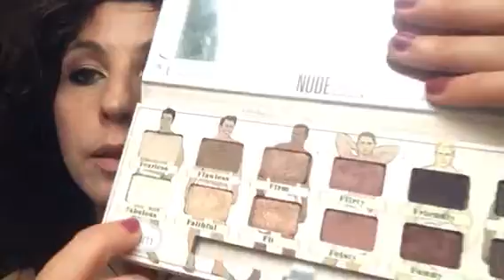Il trucco di oggi